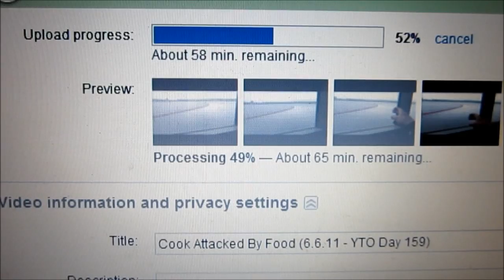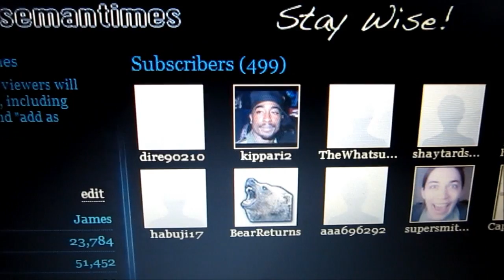Zombie Mode (6.7.11 - YTO Day 160)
The Show More Bar--- Click It for Facebook & Twitter Links + Lyrics

Intro Lyrics -

This Here is Known as my Time,
For 10 to 15 your mine.
This is my life as I live,
With my cat and me, what you got to give.
So sit and explore my life,
While I walk threw life with stride.
But Im here for all to show,
Even those left behind can Glow!